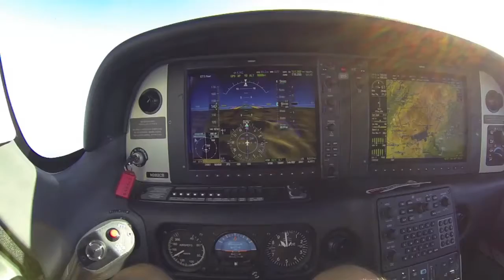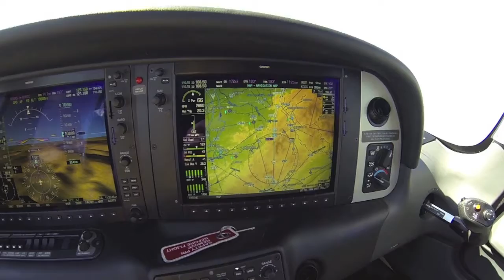Johnson City, TN Mountain Flight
Flew up to Johnson City, TN this morning to pick up Maureen and bring her home to Columbus.  It was a beautiful day to fly in the mountains.  I landed at KTRI, Tri-Cities.